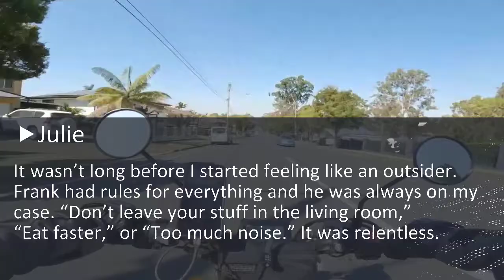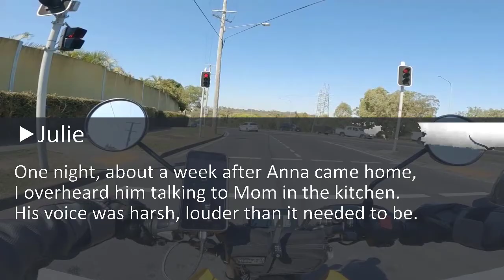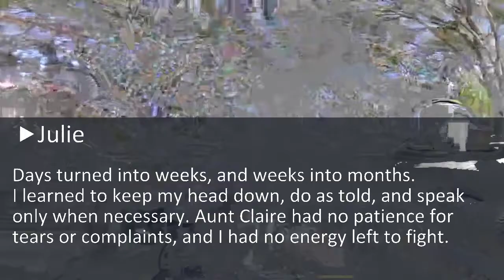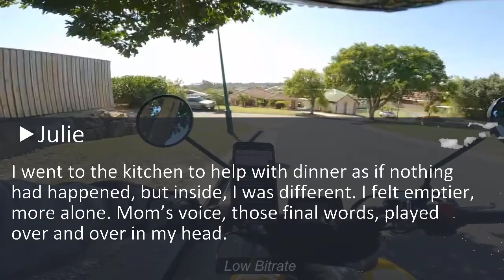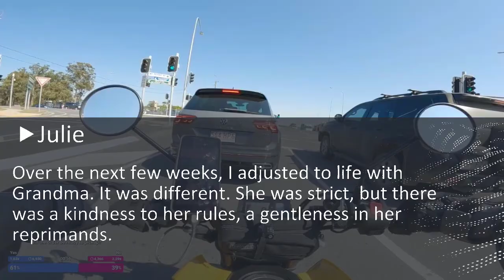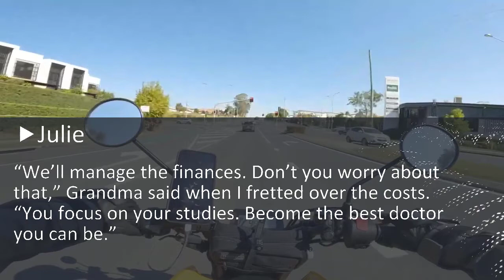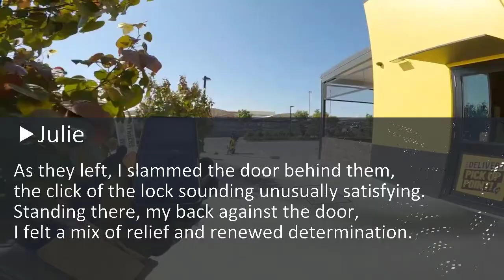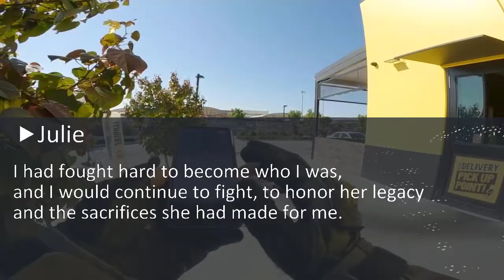My Parents Threw Me Out & Forgot Me For 18 Years Then They Knocked On My Door & Demanded To Sha